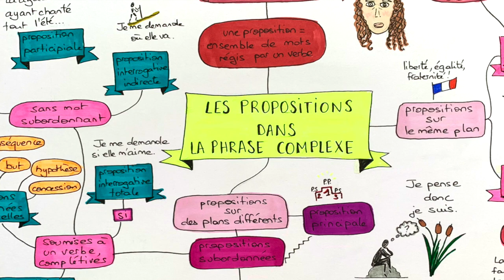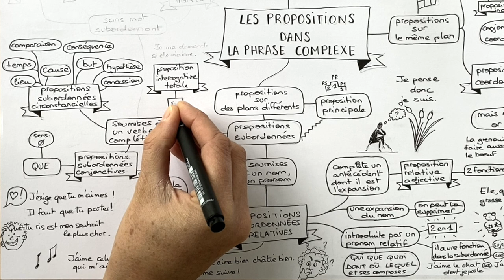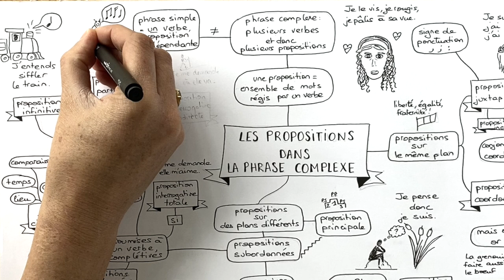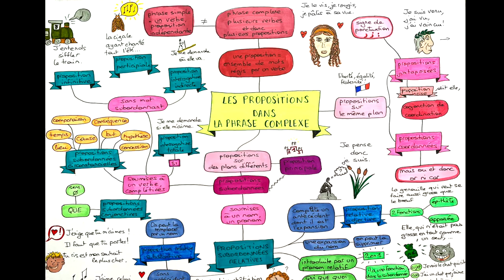PROPOSITIONS COMPLÉTIVES, CIRCONSTANCIELLES... : révisions de grammaire !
Soutenez-moi sur Tipeee où vous pourrez trouver toutes mes cartes ou presque à imprimer pour le cahier ou pour la classe, en haute définition

Phrase complexe, propositions subordonnées, propositions complétives, conjonctives, circonstancielles, interrogatives, infinitives, participiales... ces notions de grammaire vous semblent-elles claires ?
Revoyez tout cela pas à pas grâce à une carte mentale dessinée et commentée en vue de la question de grammaire de l'oral du bac français.
Gagnez deux points et passez de 12 à 14 ou de 16 à 18 grâce à ces mises au point.

Vidéos en lien avec cet épisode : Révise ton bac !

L'interrogation : grammaire spécial bac, en 3 épisodes

- Quel type d'oral en vue et pourquoi travailler ?
S'entrainer :
- à respirer
- à visualiser
Episode 3 :

Présentation de la chaîne Le français c'est clair.

Découvrez les vidéos de la chaîne du Français c'est clair, conçue par une professeur de français habituée à s'adresser à un large public, collégiens, lycéens, étudiants et nouveaux professeurs.

Pour le brevet, pour le bac, pour le plaisir, retrouvez tout le français en cartes mentales : orthographe, grammaire, syntaxe, vocabulaire, littérature, étymologie...

Retrouvez toutes les notions à connaître au collège et au lycée de manière ludique et claire, en regardant la carte se dessiner et être commentée.

Collégiens, lycéens, étudiants, des exercices sont aussi proposés pour vous tester avant vos examens ou concours.

Collègues professeurs, les cours sont à jour, utilisant la nouvelle Terminologie grammaticale d'Eduscol, tous vos commentaires sont les bienvenus.

🎥 Pascal Weil
Cette vidéo, texte et images sont protégés par des droits d'auteur.